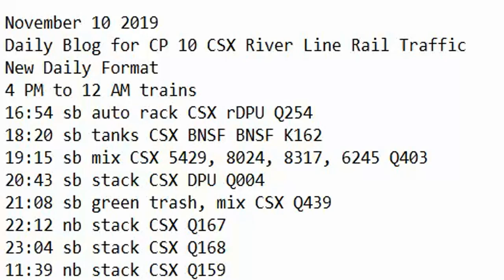November 10 2019 Trains 4 PM to 12 AM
4 PM to 12 AM trains
16:54 sb auto rack CSX rDPU Q254
18:20 sb tanks CSX BNSF BNSF K162
19:15 sb mix CSX 5429, 8024, 8317, 6245 Q403
20:43 sb stack CSX DPU Q004
21:08 sb green trash, mix CSX Q439
22:12 nb stack CSX Q167
23:04 sb stack CSX Q168
23:39 nb stack CSX Q159